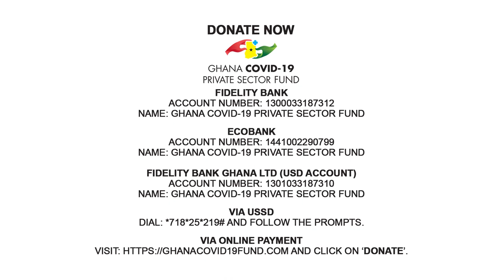Ghana Infectious Disease Centre: Lucy Quist, Bronze Citizen Donor, visits